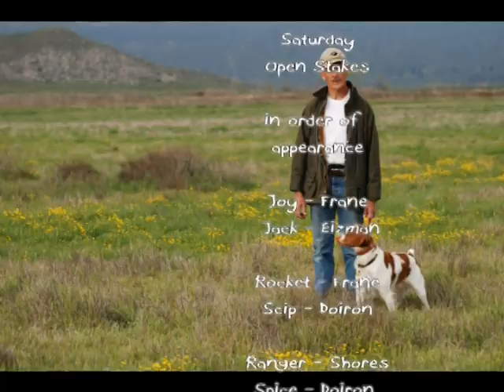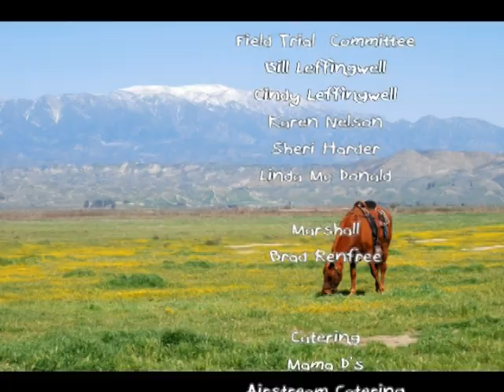CBC Walking Field Trial March 2009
March 7th and 8th we enjoyed the California Brittany Club Walking Field Trials which were an amazing success.  The spring flowers were in bloom for a beautiful backdrop.  Rocket, CH Brigade's Hi Hopes Rocket JH placed 1st in Amateur Walking Derby winning his 2 points just 2 days prior to his 2nd birthday.  A wish come true!